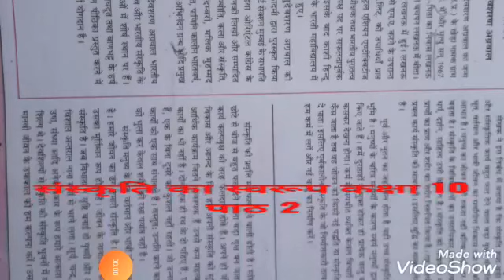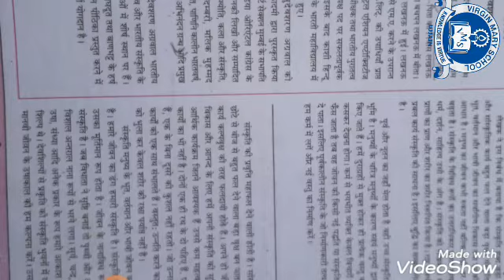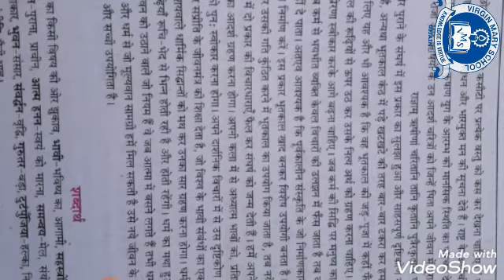संस्कृति का स्वरूप कक्षा 10 पाठ 2